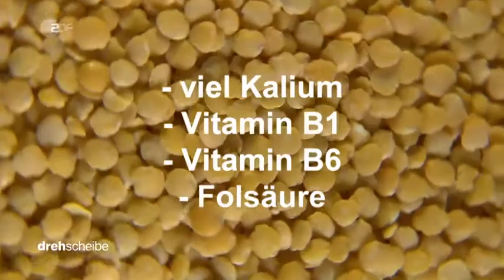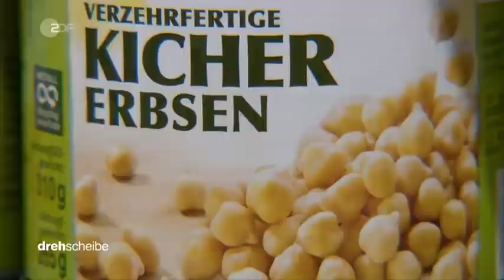ZDF Drehscheibe Warenkunde Hülsenfrüchte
Ob Linsensuppe, Lupinenschnitzel oder Erbseneintopf: Einst als Arme-Leute-Essen verschrien, gelten Hülsenfrüchte heute wieder als cool. Ein regelmäßiger Verzehr kann sogar vor Diabetes und Krebs schützen.

Untertitel in Fremdsprachen  erstellt im Rahmen des EU Horizon 2020 Projekts Legumes Translated